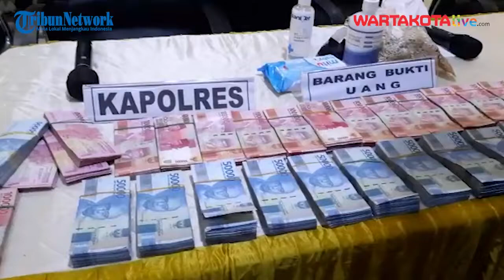Polres Metro Jakbar Ungkap Kasus Investasi Fiktif Alat Kesehatan, Nama BNPB Dijual Agar Korban Terta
WARTAKOTALIVE.COM, SEMANGGI - Polres Metro Jakarta Barat menciduk enam orang pelaku investasi fiktif alat kesehatan dengan membawa nama Badan Nasional Penanggulangan Bencana (BNPB) pada Mei 2022 lalu.

Enam tersangka itu berinisial YG (37), Yd (41), NH (33), RE (41), SK (43) dan AS (31) memiliki peranan berbeda saat beraksi.

Kapolres Metro Jakarta Barat, Kombes Pol Pasma Royce mengatakan, YF dan YD memiliki peran sebagai marketing atau mencari korban.

NH berperan sebagai penampung uang korban atau admin di perusahaan investasi fiktif tersebut.

RE berperan sebagai Direktur PT RBS, SK sebagai komisaris PT RBS dan AS Direktur PT SM yang mengalirkan uang korban untuk digekapkan.